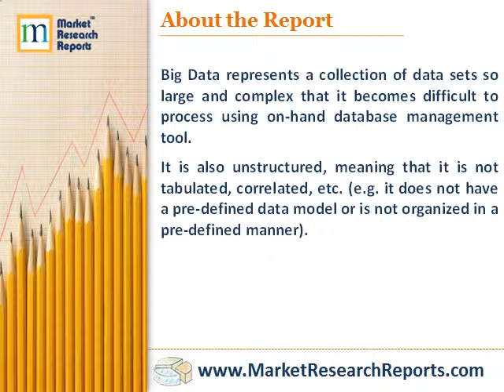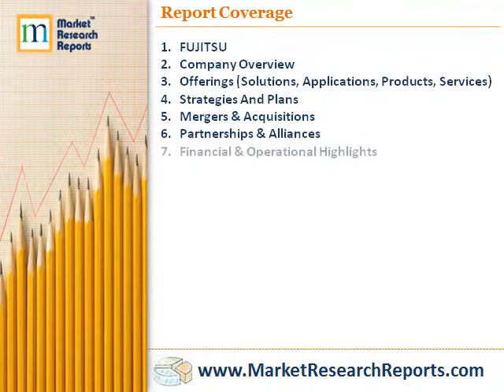Big Data Leaders- Fujitsu